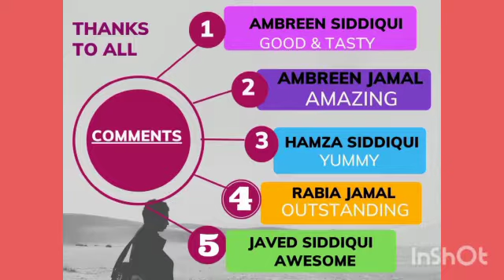Aloo andey Wala burger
lifestyle with urooj
andey Wala 🍔
street food ki Shan
ingredients:
potato : 1/2 kg
salt to :  taste
Chaat masala : 1/4 tsp
roasted coriander, roasted cumin, and red chili powder : 1/2 tsp
eggs : 2 quantity

time slab
00:00-start
00:24 ingredients
00:47 kabab fry